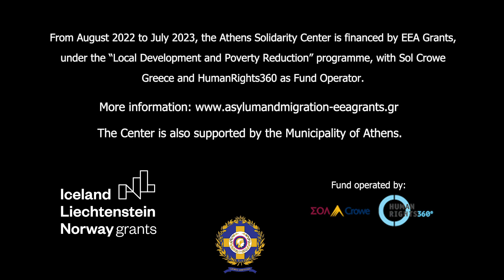Μικρές ιστορίες: Η Yuli, η ζωή της & το σπίτι που βρήκε στο Κέντρο Αλληλεγγύης Αθήνας (eng subs)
Το βίντεο παράχθηκε από το SolidarityNow και προβλήθηκε τον Ιούνιο του 2023, στην εκδήλωση για την ολοκλήρωση της 3ης φάσης της χρηματοδοτικής υποστήριξης που λαμβάνει το Κέντρο Αλληλεγγύης Αθήνας από τον ΕΟΧ (Ευρωπαϊκός Οικονομικός Χώρος), γνωστού και ως EEA Grants.
*Από τον Αύγουστο 2022 έως και τον Ιούλιο του 2023, το Κέντρο Αλληλεγγύης Αθήνας του SolidarityNow χρηματοδοτείται από τα EEA Grants με διαχειριστή της δωρεάς τους ΣΟΛ Crowe και HumanRights360.
Short stories: Yuli speaks for her life & for the homy feeling she found at the Athens Solidarity Center by SolidarityNow.

The video was produced by SolidarityNow and was presented in June of 2023 during the closing event held for the completion of the 3rd funding period by EEA Grants towards the Center.
*Since August 2022 until July 2023, the Athens Solidarity Center is financed by EEA Grants, with ΣΟΛ Crowe and HumanRights360 as the fund operator.